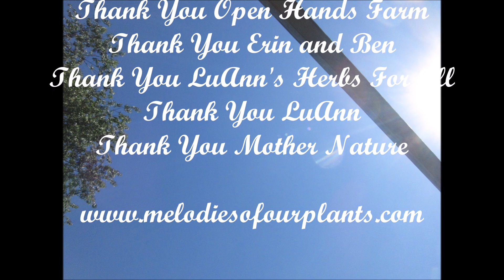High in Vitamin C Elderberries Sept 2022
High in Vitamin C
Elderberries
Melodies Of Our Plants
Plantwave Recording
Sept 2022